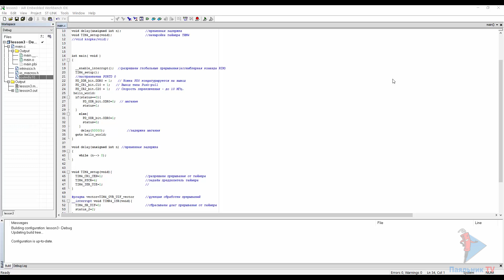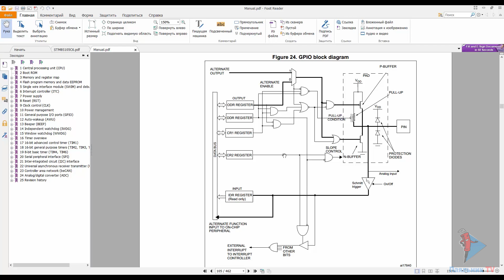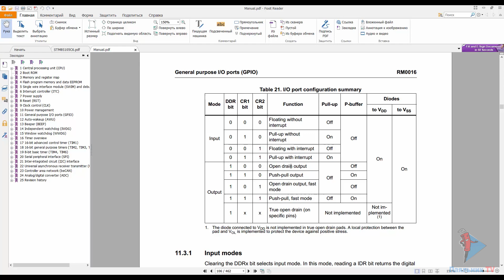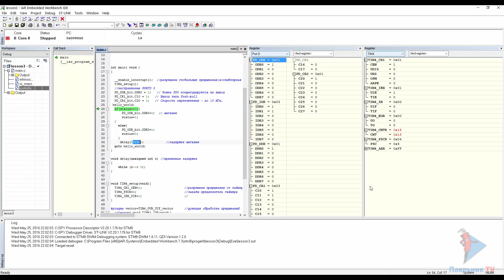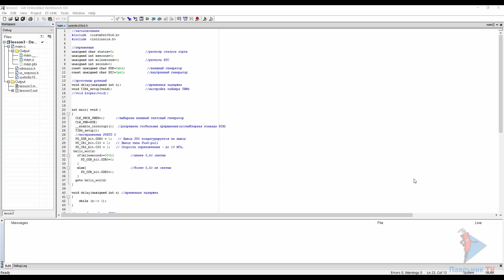STM8 - Урок #3. Hello World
Подключение STM8S-DISCOVERY. Разбор работы портов ввода-вывода. Простейшая программа.

Там же на форуме можно скачать проект